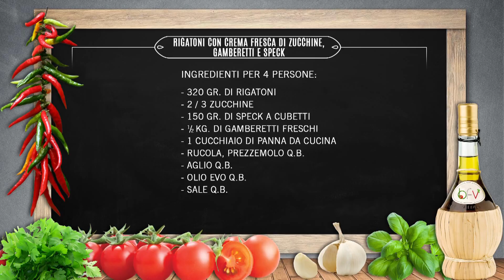RIGATONI CON CREMA FRESCA DI ZUCCHINE GAMBERETTI E SPECK - Buono Facile Veloce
RIGATONI CON ZUCCHINE GAMBERETTI E SPECK
Sul sito trovi l'elenco degli INGREDIENTI e il PROCEDIMENTO STAMPABILI